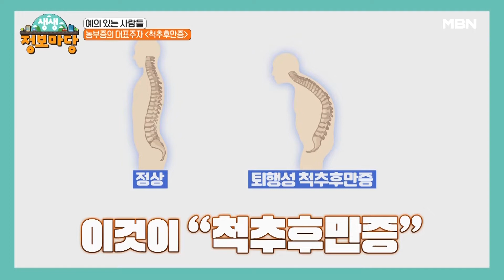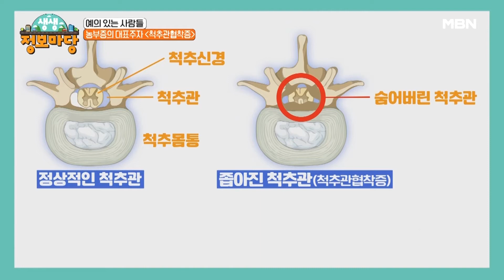척후측만 말고 척추후만증 들어봤나요?! 예의 있는 사람들! MBN 221130 방송